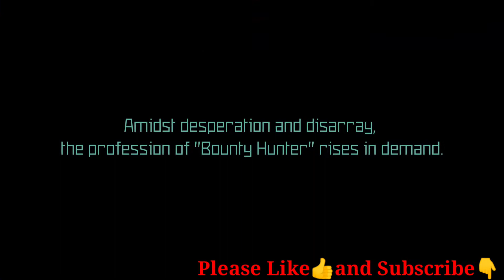NEW ANDROID GAME COMING FROM NETEASE GAMES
CODE T NEW ANDROID GAME PRE REGISTERTION OPEN IN TAPTAP STORE GO AND REGISTER

PSP